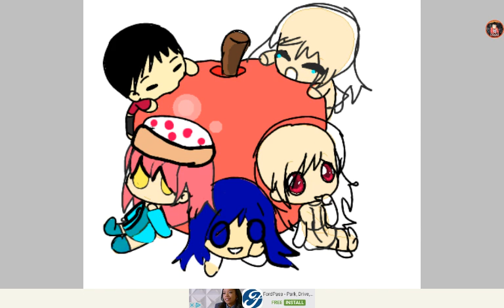We are family (^♡^) (its funneh speed paint )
I love the song it goes really good with the krew (♡○♡)
here is the base i used